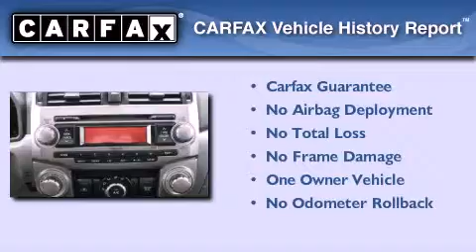2011 Toyota 4Runner Egg Harbor Township NJ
We have been honored to serve the Egg Harbor Township NJ area , we promise that your experience at our dealership will exceed your expectations !

 Year : 2011
 Make : Toyota
 Model : 4Runner
 Engine : 6 - CYL.
 Trans . : AUTOMATIC
 Exterior : RED
 Miles : 17,017
 Interior : GRAY